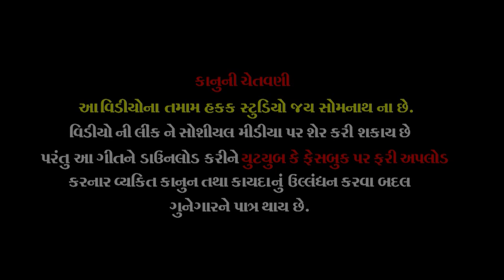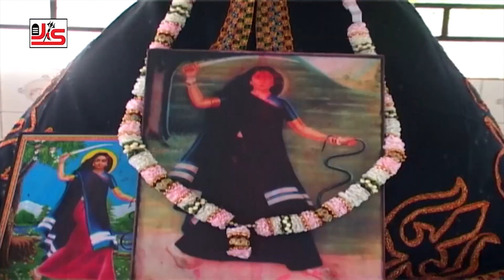GHOONGHAT - Poonam Gondaliya | DJ Non Stop Garba - Part-2 | Latest Gujarati Garba 2017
GHOONGHAT  - DJ Non Stop  Garba By Poonam Gondaliya

Album - Ghoonghat
Singer & Acting : Poonam Gondaliya
Lyrics : Barot Sur Bardai
video Director : Raju Patel ( jay  vision )
producer : Dayaram Gondaliya
co.Producer : Ram Gondaliya
Present : Studio Jay Somnath Rajkot